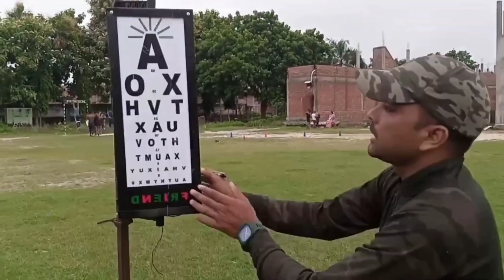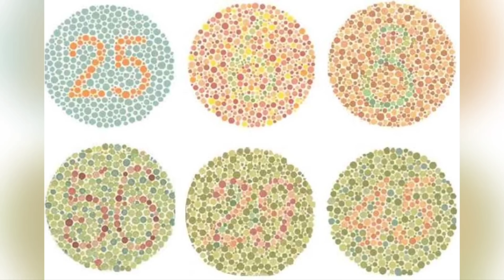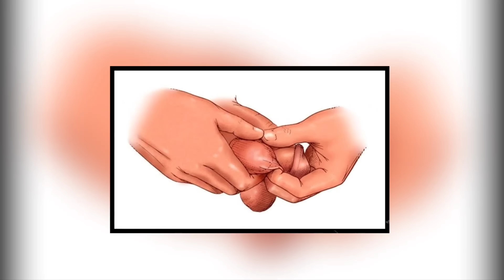सेना में नौकरी करनी है तो जरूर देखना ! army me medical test kaise hota hai, Indian army medical test